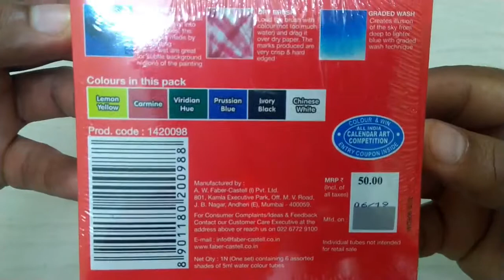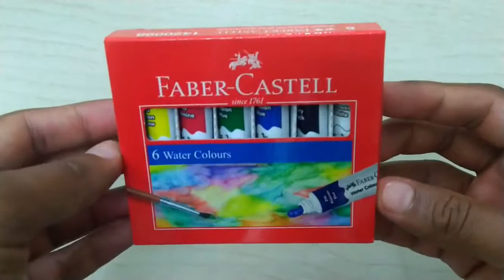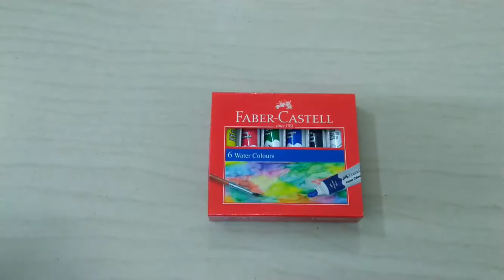Faber Castell 6 Student Water Colour Unboxing (Set of 6)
Faber Castell 6 Student Water Colour

Number of Paint Shades: 6
Quantity: 5 ml
Paint Medium: Water Color
Container Type: Tube